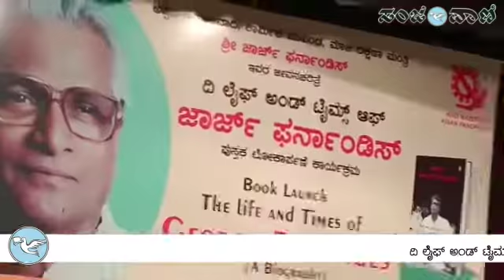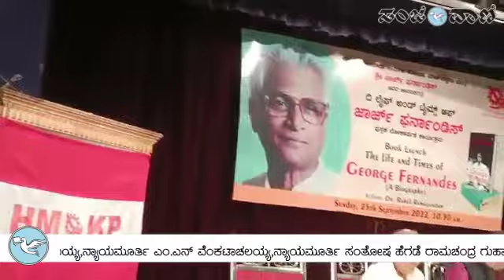ಪುಸ್ತಕ ಲೋಕಾರ್ಪಣೆ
ಬೆಂಗಳೂರಿನ ಕೊಂಡಜ್ಜಿ ಬಸಪ್ಪ ಸಭಾಂಗಣ ದಲ್ಲಿ ನಡೆದ ಕಾರ್ಯಕ್ರಮದಲ್ಲಿ ದಿ ಲೈಫ್ ಅಂಡ್ ಟೈಮ್ಸ್ ಆಫ್ ಚಾರ್ಜ್ ಫರ್ನಾಂಡಿಸ್ ಎಂಬ ಪುಸ್ತಕವನ್ನು ಲೋಕಾರ್ಪಣೆ ಮಾಡಲಾಯಿತು. ಈ ಸಂದರ್ಭದಲ್ಲಿ ಮಾಜಿ ಸಿಎಂ ಸಿದ್ದರಾಮಯ್ಯ, ನ್ಯಾಯಮೂರ್ತಿ ಎಂ ಎನ್ ವೆಂಕಟಾಚಲಯ್ಯ, ನ್ಯಾಯಮೂರ್ತಿ ಸಂತೋಷ ಹೆಗಡೆ, ರಾಮಚಂದ್ರ ಗುಹಾ ಮೈಕಲ್ ಬಿ ಫಾರ್ನಾಂಡಿಸ್ ಮತ್ತಿತರರು ಇದ್ದಾರೆ